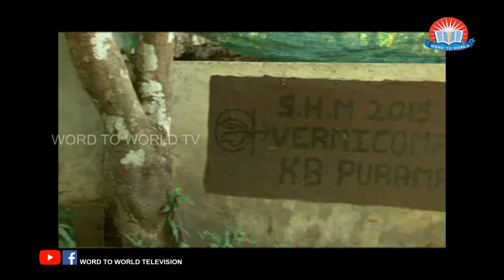Vegetable cultivation Malayalam -Harithabhoomika - ഹരിതഭൂമിക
Harithabhoomika Epi- 31

Word to World Television presents Harithabhoomika (Green Earth). This program sheds light on home farming and various types of farming methods to cultivate good yielding plants and crops.